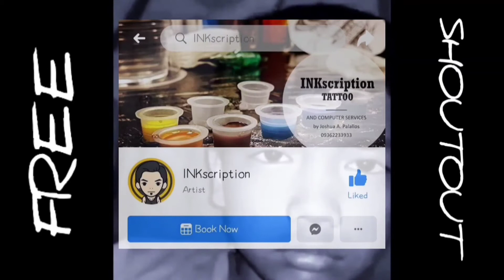Luan2x Mini False Falls